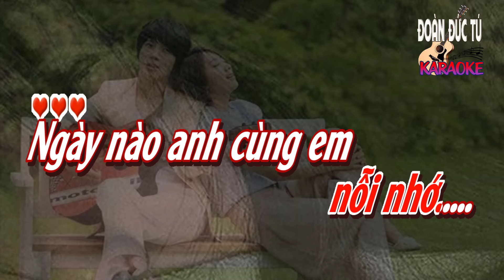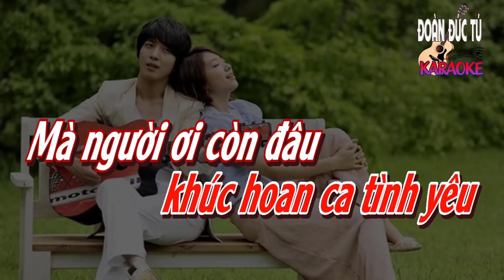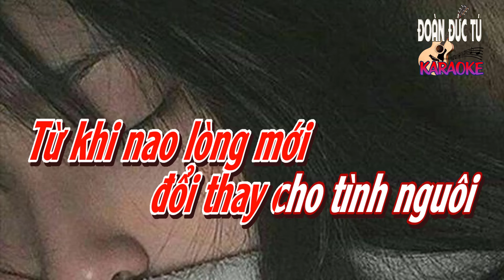karaoke, Đôi Mắt Không Như Ngày Hôm Qua, sáng tác Diệu Hương, hòa âm Đoàn Đức Tú, tone Nữ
Đôi Mắt Không Như Ngày Hôm Qua, sáng tác Diệu Hương, hòa âm & dựng karaoke Đoàn Đức Tú, tone Nữ

Người bỏ em mà đi giữa đêm sâu quạnh hiu
Còn mình em ngồi đây, uống cay bao niềm đau
Tình yêu ơi, lòng em giữ mãi nguyên một đời
Trong lòng ôm nỗi nhớ

Ngày nào anh cùng em hát vang trên đồi xa
Hồn em say hồn mơ khúc hoan ca tình yêu
Mà người ơi còn đâu, nước mắt hoen nhạt mờ
Trên bờ môi héo khô.

Vì năm tháng đã không còn ngọt trái yêu thương
Tình thôi khuất lấp bên đời hờ hững thê lương
Người đâu có biết, đêm nay lòng em thật buồn

Làm sao giữ lấy thiên đường vụt mất đêm qua?
Làm sao níu kéo tâm hồn người muốn đi xa?
Tình yêu đã chết, hai người thành xa lạ
Đôi mắt không như ngày hôm qua.

Tình trong em còn đây, mãi thiên thu người ơi
Từ khi nao lòng mới đổi thay cho tình nguôi
Gọi người xa, tình xa, tiếc nuối qua một thời
Âm thầm em lẻ đôi.